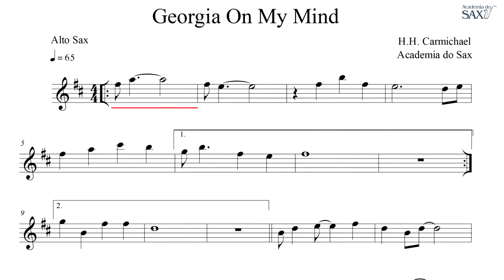🎷 Conhece o curso Online Academia do Sax?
O curso de saxofone Online mais completo do Brasil. Módulo 1 Iniciante já lançado. E você ainda vai ganhar um mini curso de Teoria e Leitura Musical, além de um acompanhamento particular semanal com professor. Menos de R$25/mês no plano de 2 anos. Para iniciantes do 0 ou com até 4 anos de prática.
🎷Conhece o curso Academia do Sax?
Seja membro deste canal e ganhe benefícios:
Conheça meu Curso de Improvisação

LIVROS HARMONIA E IMPROVISAÇÃO 1 e 2 - Richard Ferrarini